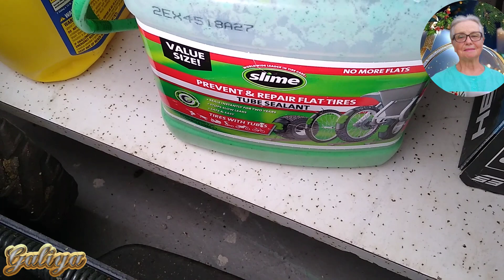Unleash Your Inner Handyman: Mastering Bicycle Repair and Bush Trimming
Дайте волю своему внутреннему мастеру: освоите ремонт велосипедов и обрезку кустов .Целый день трудилась. Делала разные работы: пыталась узнать что с велосипедом, подрезала кусты. Это не так лешко.    USA vlog. Our life in the USA. The life of a wonderful family in America.